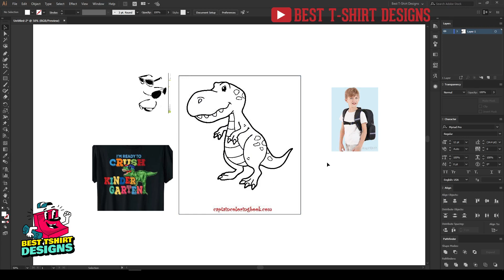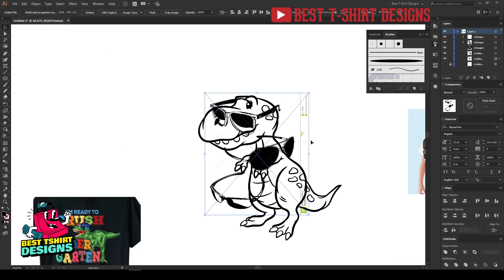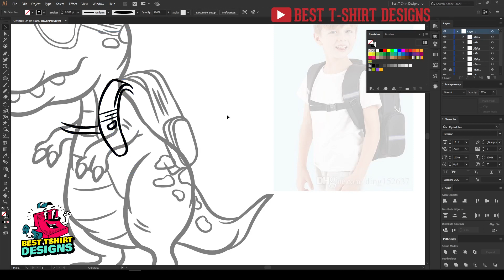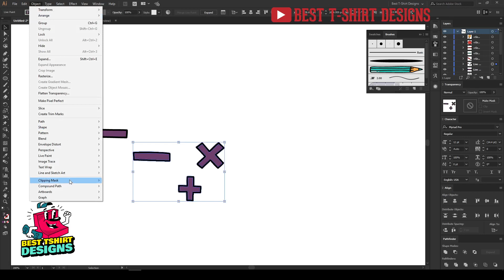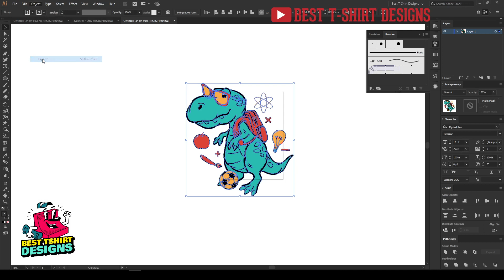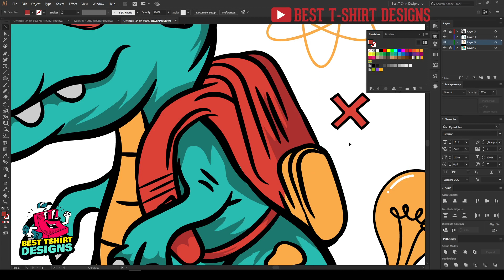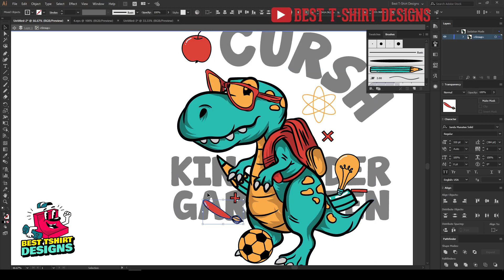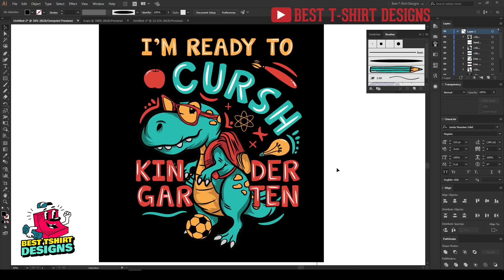10,000 SUBSCRIBER SPECIAL | FULL DRAWING AND COLORING T-SHIRT DESIGN TUTORIAL | ILLUSTRATOR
10,000 SUBSCRIBER SPECIAL | FULL DRAWING AND COLORING T-SHIRT DESIGN TUTORIAL | ILLUSTRATOR

If you want to practice, Join my fb group for source files of every design.